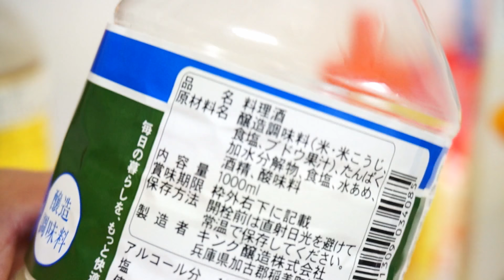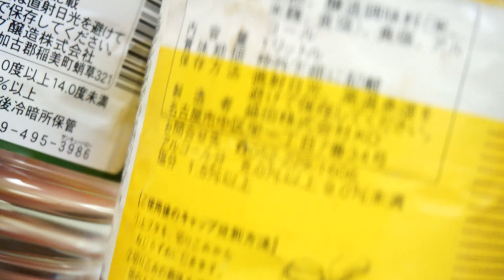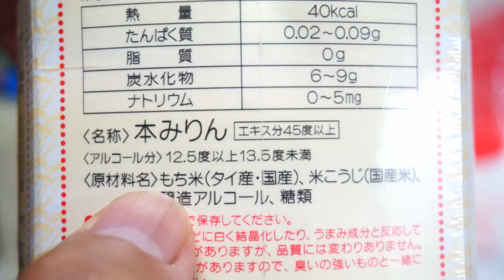グレ（メジナ、クロ）用 自作 ハードオキアミ加工 説明付き 後編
１年半ぶりに、グレ（メジナ、クロ）用のオキアミ加工をしました

このオキアミの加工で、今年の１月にかなりいい釣果を出しています
２０１５年１月２０日　グレ（クロ）釣り　　大分県佐伯市　米水津

DOVA-SYNDROME
甘茶の音楽工房
MusMus